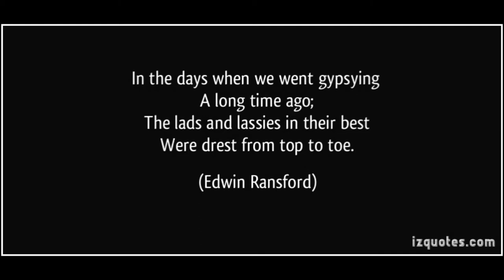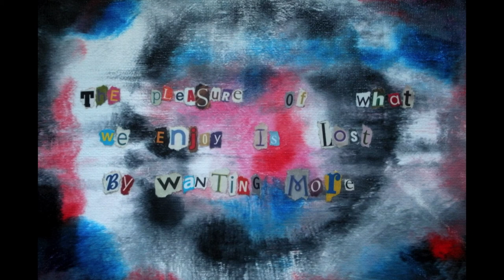Len Graham & 'Skylark': 'The Factory Girl'...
As I went out walking one fine summer's morning
The birds in the branches they did gaily sing
The lads and the lasses together were sporting,
Going down to the factory their work to begin.

I spied a fair damsel far fairer than any one
Her cheeks like the red rose that none could excel,
Her skin like the lily that grows in yon valley,
She's my own bonnie Annie my factory girl.

I stepped up to her just thinking to view her
But at me she cast a proud look of disdain
Saying, "Stand off me young man and do not insult me,
For although I am poor sure I think it no shame".

"It's not to insult you, fair maid I adore thee,
Ah pray grant me one favour it's where do you dwell? "
"Kind sir forgive me, it's now I must leave you,
For I hear the dumb sound of the factory bell".

Now love is a thing that does rule every nation
Good morning kind sir and I hope you do well,
My friends and relations would all frown upon it,
Besides I'm a hard working factory girl.

Oh it's true I do love her but now she won't have me
For her sake I'll wander through valley and dell
And for her sake I'll wander where no one can find me,
I'll die for the sake of my factory girl.